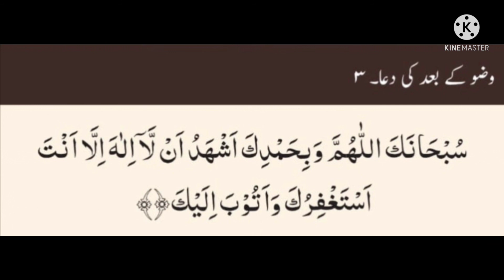N1 Serial.T1 Serial. Dua after Ablution.Wazu ke baad ki dua.